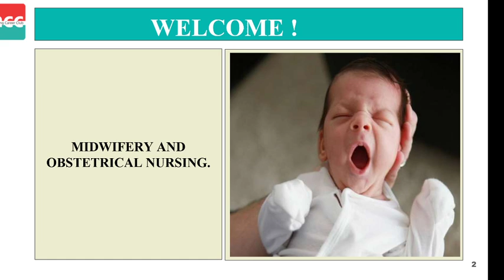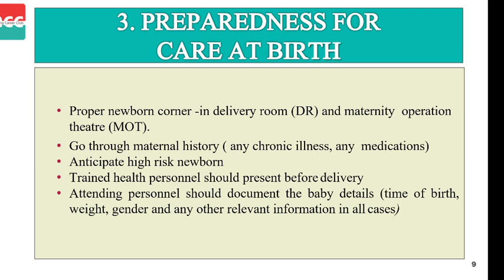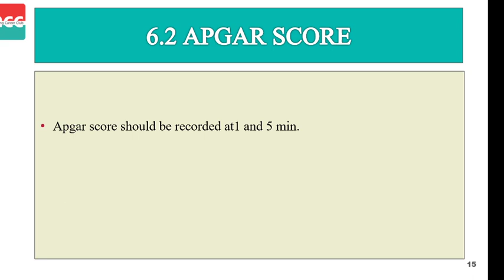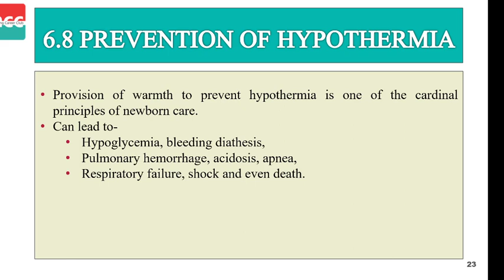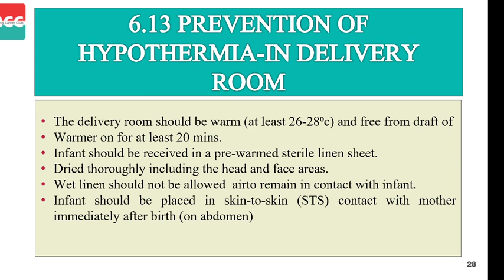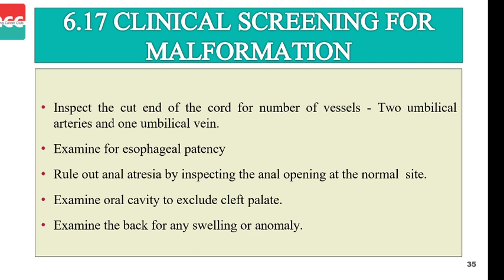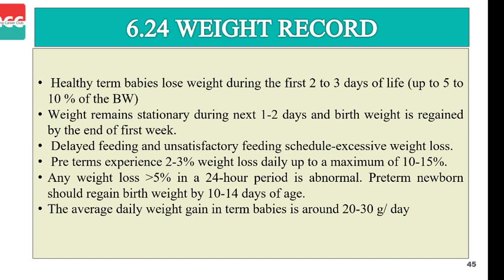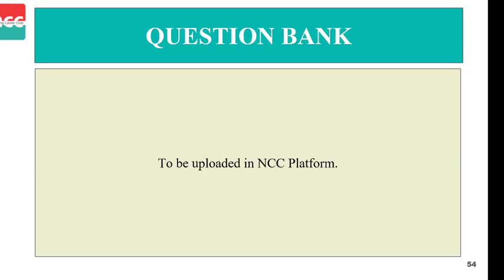Bsc - 4.4.6 - Assessment and Management of Normal Neonates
TOPICS COVERED IN VIDEO: 35:39

Assessment and Management of Normal Neonates
-Introduce normal neonate
-Explain the components of essential newborn care at birth
-Explain about preparedness for care at birth
-Explain the equipment's required for newborn care
-Describe the 5 C asepsis of clean chain
-Explain about immediate care at birth

--Timestamps--
00:00 Assessment and Management of Normal Neonates
01:09 Objectives
02:01 Introduction Normal Neonate
04:34 components of essential newborn care at birth
05:04 Preparedness for care at birth
06:26 Newborn care equipment's
07:28 Describe the 5 C asepsis of clean chain
08:29 Immediate care at birth
09:36 Timing and method of umbilical cord cutting & clamping
10:19 Apgar score
11:20 Identification
11:50 Identification of sick neonates
12:46 Cleaning the baby
13:41 Weight recording
14:10 Vitamin K, Immunization
14:53 Prevention of hypothermia
15:25 Method of heat loss
15:52 Measurement of temperature
16:29 Diagnosis of hypothermia by human touch
18:28 Temp maintenance-concept of 'warm chain'
19:40 Prevention of hypothermia-in delivery room
20:37 Initiation of breast feeding
21:35 Kangaroo mother care (KMC)
23:10 Rooming In
24:25 Clinical screening for malformation
25:05 Care in post natal wards
25:42 Exclusive breastfeeding
28:11 Cord care
28:35 Eye care
28:53 Oil application
29:15 Bathing
29:51 Weight record
30:51 Vomiting
31:25 Stool pattern
32:11 Excessive cry
32:42 Danger signs
33:58 Evaluation of jaundice

BSc Nursing...